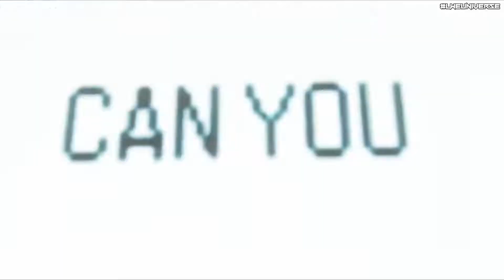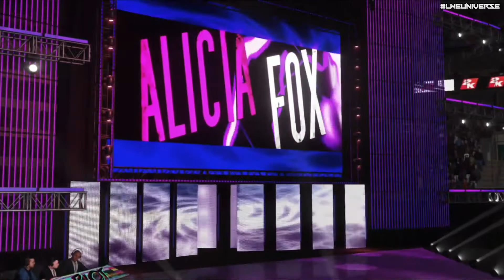LWE Riot (12/19/2021) | WWE 2K19 Interactive Universe Mode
LWE RIOT IS BACK!

D'Angelo honors another thumbnail tonight, as LWE Riot returns with the show after LWE Immortalized!
Riot 12/19/2021
D’Angelo Opens the Show Celebrating his Championship Victory

Timothy Smith Vs. King Page

Fools For Syrup Vs. O.T.T.V

James Hudson is BACK!!!

Amon Drake Vs. JC Martinez

The Debut Of The Big Money Ultimate Opportunity!
The Charm City Kings Vs. Sky High Magicians

Match TBA

Tiger confronts Kota Emura

Cedric Young Vs. Crossbones

Casey Vs. ATS

Main Event
D’Angelo, Xavien Crace, & ??? Vs. The Chapel

We hope you Enjoyed This Episode from LWE! For More Content Like this: